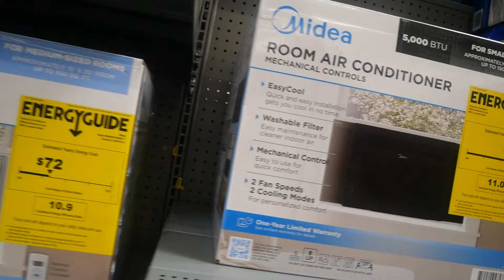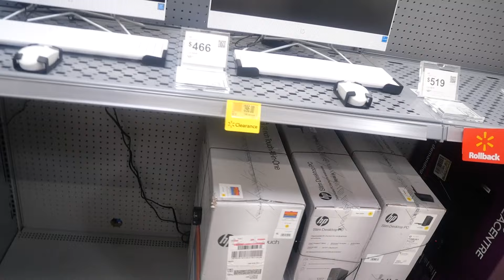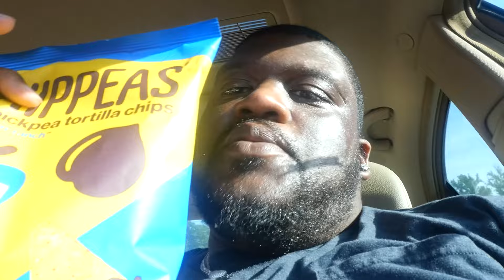Walmart has the best Moissanite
Blogging my trip to Walmart